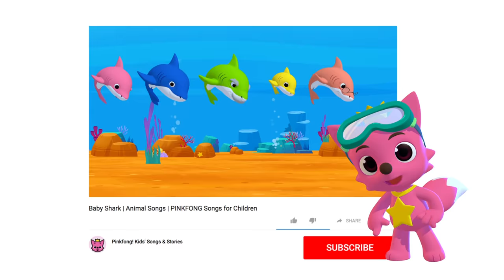Food (饮食) | English x Chinese Word Songs | Pinkfong Songs for Children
Learn different Chinese words every week with Pinkfong's "English x Chinese Word Song"' series!

You are watching "Food (饮食)", a super fun English and Chinese word song created by Pinkfong!

★ Lyrics

Pizza
Pizza
I love pizza!
Let's make some pizza!

Oh, delicious! I love all.
Dance together!

火腿肠 玉米 土豆 奶酪
Yum-Yum 蘑菇
Yum-Yum 青椒
Yum-Yum 洋葱
我们一起做比萨

我们一起来吃吃比萨
好吃

Singer (English Song) : Bommie Catherine Han, Hope Marie Segoine, Anipen Matthew Digiacomo